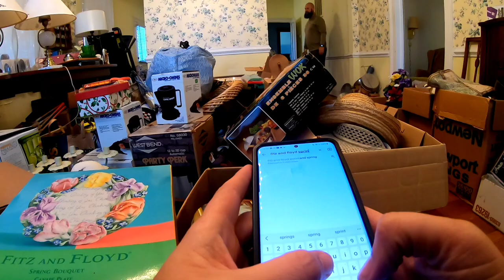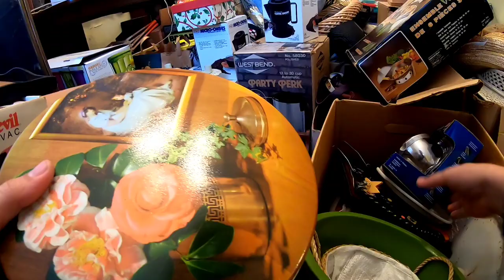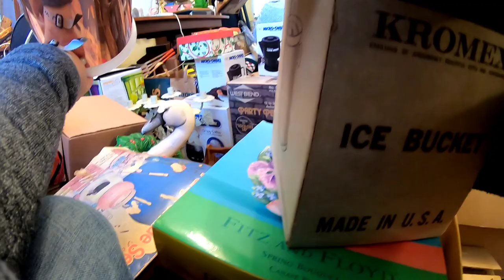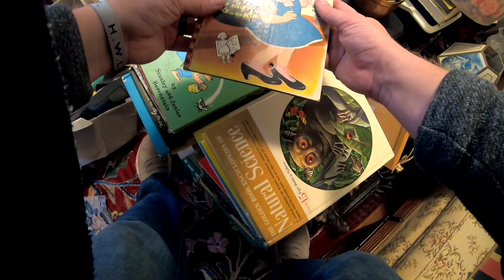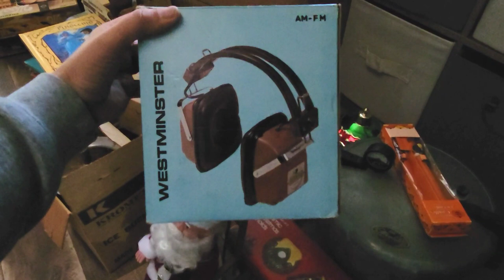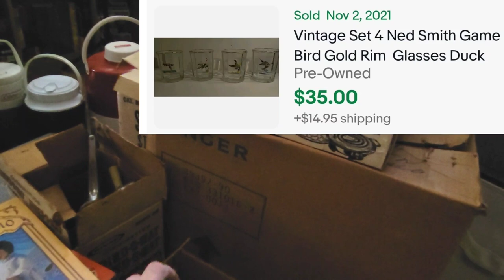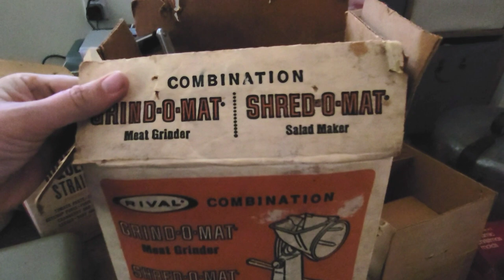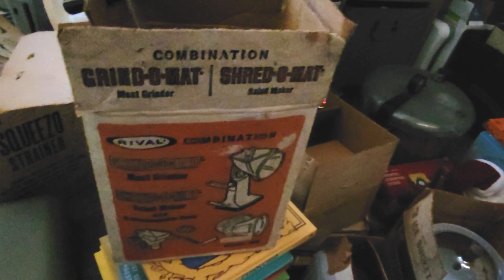This Private Pick was a Reseller's Dream! Finding things to sell on Ebay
My friends let me have a private pick of all of their family's stuff!  I had a great time seeing all of this great stuff!

Thanks for checking out our video! I am just a fun positive reseller that loves to help others and grow our reseller community!

Rollo Label Printer

Tape Dispenser and Tape Starter

Blue Snowball Microphone for Live Shows

Our Photo Light Box

Great Weigh Scale for shipping

Boxes we love

Prince George
Virginia 23875

video keywords
don't ignore these at estate sales
estate sale
estate sales
AUCTION HAUL
HAUL VIDEO
AUCTION GO PRO
auction video
auction score
reselling
ebay haul
auction with me
reseller chain letter
resell haul
reseller
reseller vlog
treasure hunting
treasure hunt
american pickers
picking auctions
auction picker
garage sale
yard sale
local auction
resell video
ebay video
picking
flipsfindsfun
private pick
vintage treasure
garage sale
yard sale
garage sales
yard sales
bolo
ebay bolo
ebay seller
reseller
picking garage sales
reselling
picker
picking yard sales
treasure hunting
haul video
resell haul
selling
american pickers
reseller
reseller community
reselling community
ebay
amazon